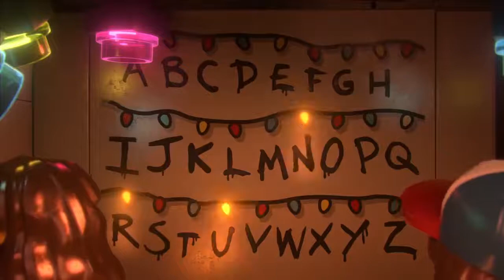The Upside Down 75810 Collector’s Item LEGO Stranger Things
Lego 75810 Stranger Things - The Upside Down

Buildable Stranger Things Model
Packed with instantly recognisable details, this Stranger Things model is a must-have for fans and full of possibilities!